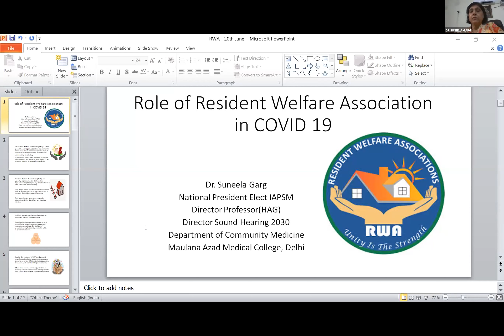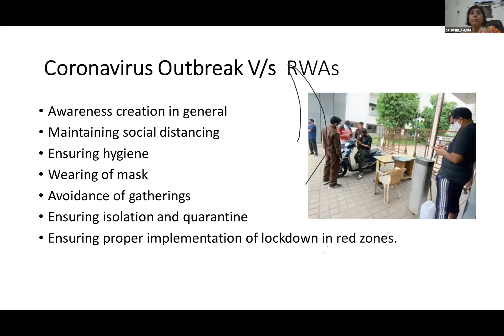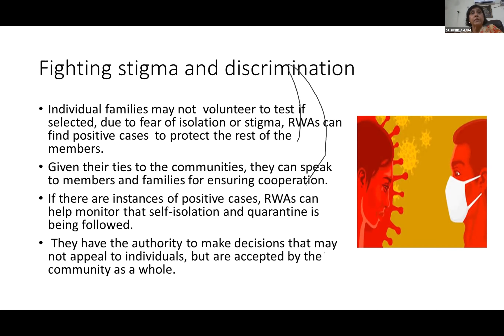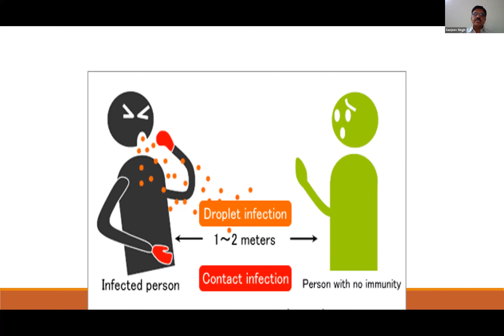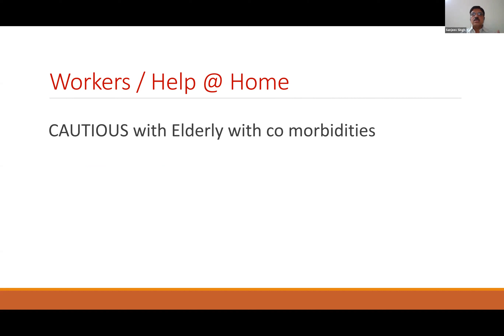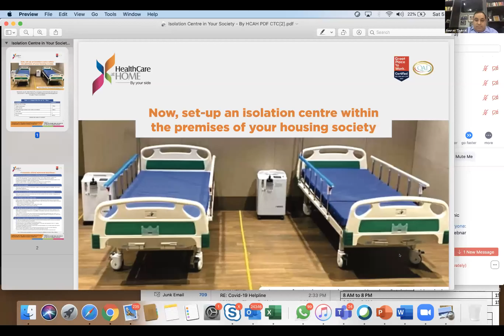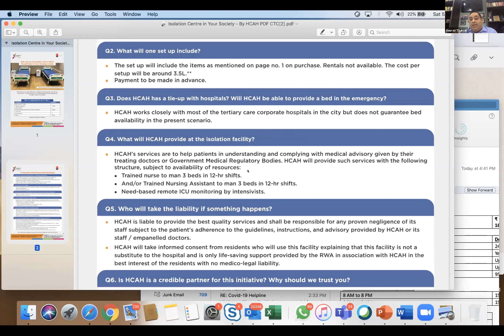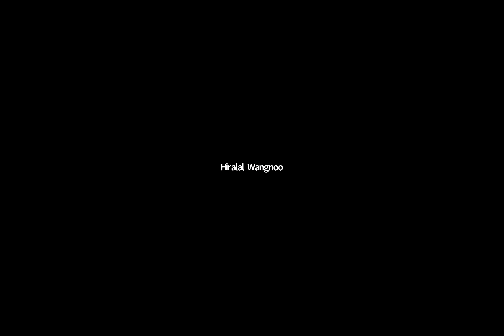A webinar on “Role of RWAs in preparing for COVID-19 challenge”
Double Helical, a leading health magazine in association with AHPI presents webinar on “Role of RWAs in preparing for COVID-19 challenge”
Timing: 4 to 5.30 PM
Key Speakers
Dr Suneela Garg, Director Professor, Department of Community Medicine, Maulana Azad Medical College, New Delhi
Dr Sanjeev Singh, Chief Medical Superintendent, Amrita, Kochi, Lead, Projects, AIMS,Faridabad Technical Advisor GOK-IPC and AMR
Dr Gaurav Thukral
EVP and COO, Health Care at Home
Moderator
Dr Girdhar Gyani,Director General, Association of Healthcare Providers(India)
Expert Comments
Dr A K Agarwal, Professor of Excellence, Medical Advisor(Innovation) Apollo Hospital, New Delhi and Ex Addition Director General Health Services Govt of India
Dr Rajiv Sood, Dean,…